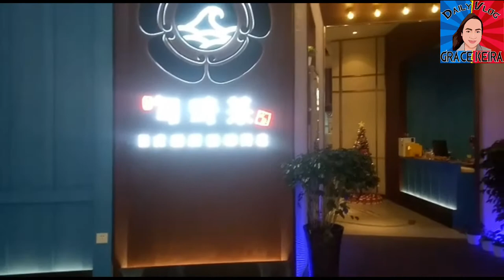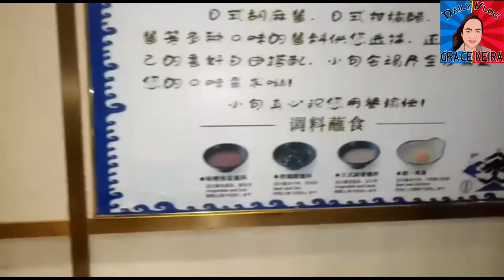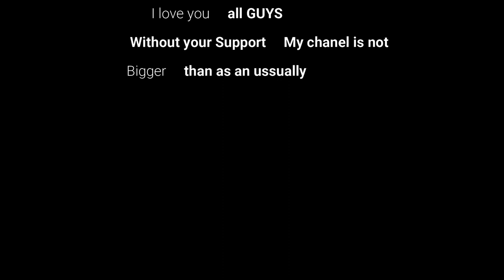Chinesse HOTPOT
Hello Guyss
in the video this time my family and I walked to a restaurant to enjoy Chinese hotpot food ,, enjoy the excitement in this video, always support my channel so that it always develops